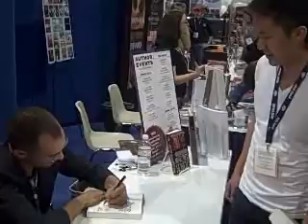David J. Williams signing copies of The Mirrored Heavans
Author David J. Williams signing copies of The Mirrored Heavens for fans at San Diego ComicCon 2008.